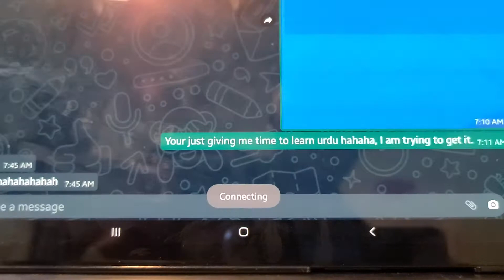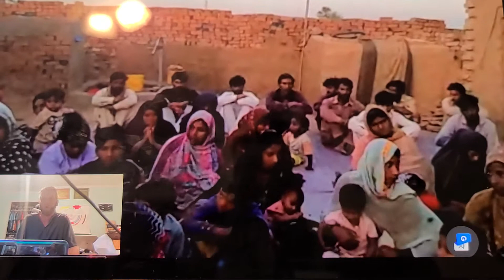March 31, 2021